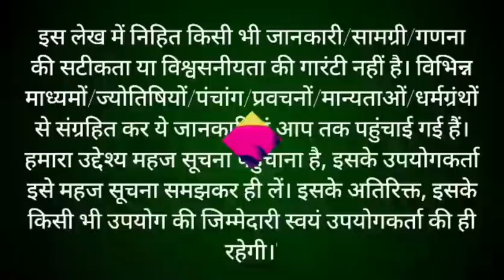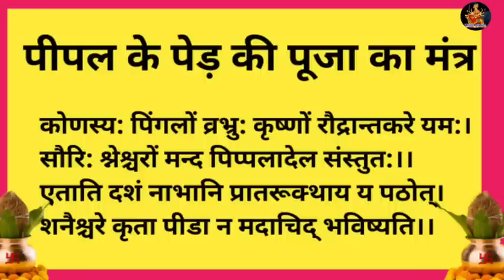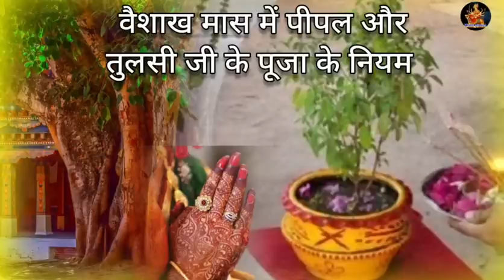वैशाख मास कथा - अध्याय 1 || Vaishakh Maas Ki Katha Day 1 || Vaishakh mahatmya adhyay 1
वैशाख मास कथा - अध्याय 1 || Vaishakh Maas Ki Katha Day 1 || vaishakh Maas ki katha वैशाख मास चैत्र मास की पूर्णिमा से आरंभ हो जाता है। हिंदू कैलेंडर के अनुसार 12 महीनों में वैशाख मास सबसे अधिक महत्वपूर्ण मास है। यह मास विष्णु कृष्ण को अत्यंत प्रिय है। इस मास में भगवान श्री कृष्णा जी की पूजा करने से कृष्ण भगवान प्रसन्न हो जाते हैं। वैशाख मास में पूजा के कुछ नियम हैं, यदि इनमें से एक भी नियम का पालन पूरी श्रद्धा से किया जाए, तो अनंत फलों की प्राप्ति होती है। आइए जानते हैं वैशाख मास की कथा vaishakh month begins on the full moon of chaitra month. vaishakh month is the most important month in 12 months according to Hindu calendar. This month is very dear to Lord krishan. In this month, Lord krishna is pleased by worshiping Lord Shri Hari Vishniu. There are some rules of worship in magh month, if any one of these rules are followed with full devotion, then eternal fruits are attained. Let's know the rules of vaishakh month through this video vaishakh Maas ke Niyam. This video also shows vaishakh maas ki katha.